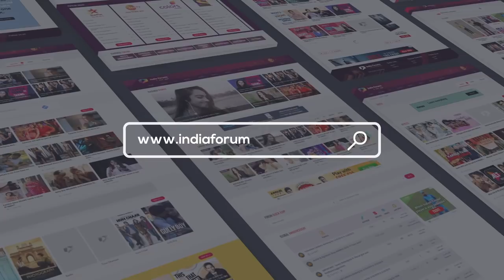Hina Khan & Rohan Shah Reveal Which Insta ID They Want To Hack? | Hacked Hina & Rohan Interview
Hina Khan & Rohan Shah Reveal Which Insta ID They Want To Hack?